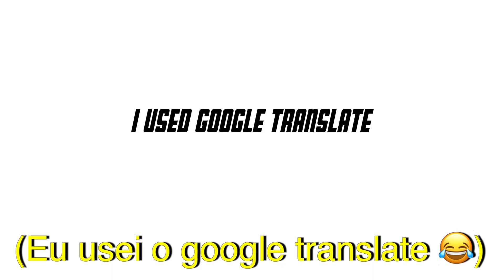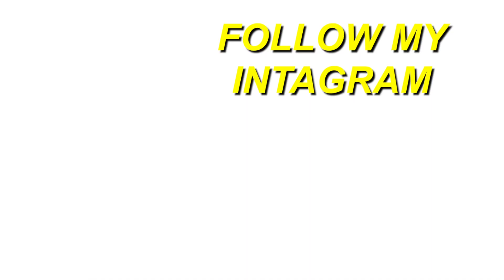GRINGO REACT 🇺🇸 | Teto - Dia Azul | (REACTION) 🇧🇷🔥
Here's a reaction to "Teto - Dia Azul ", hope you guys enjoyed the reaction.

Full ORIGINAL video: Teto - Dia Azul